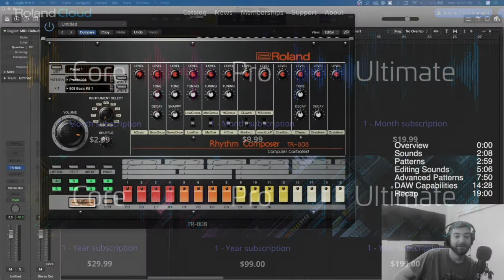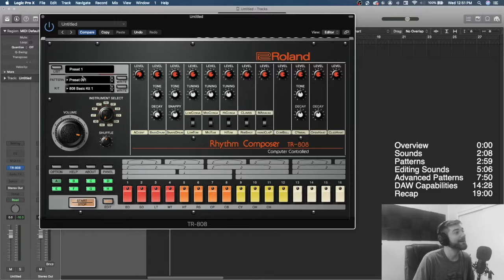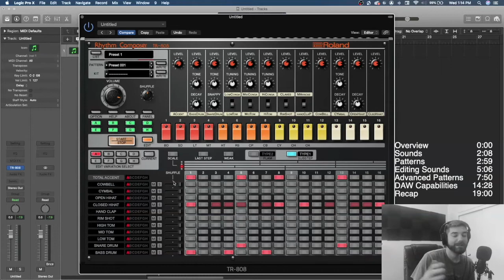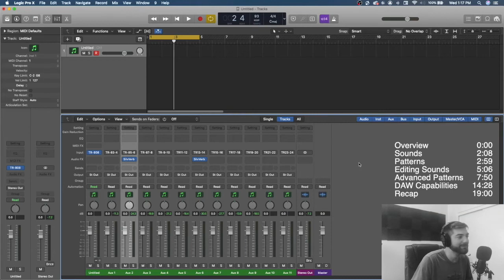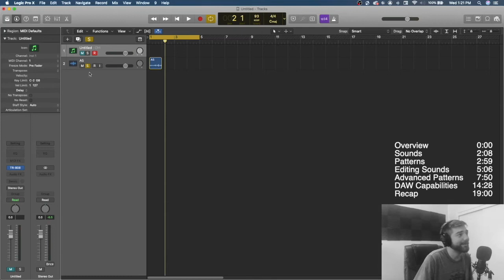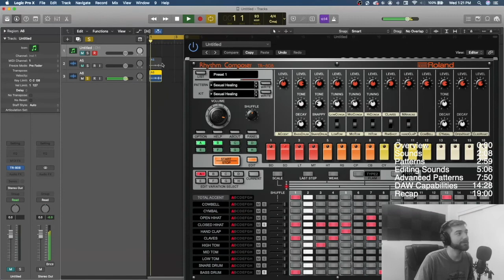StoryTime Studio: Roland TR-808 Review with Kevin McCabe | Music Production | Roland Drum Machine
In his video, Kevin breaks down one of music histories most iconic drum machines- the Roland TR-808, and how any producer can get this signature sound in their audio workstation.